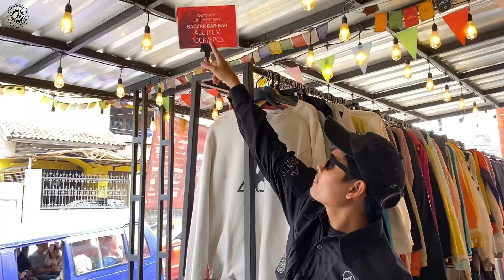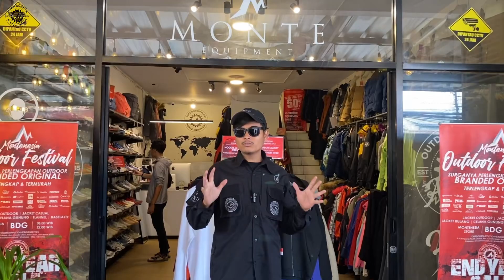PROMO BARBAR TOKO THIRFT DI BANDUNG🔥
🎡MONTENESIA RAMADHAN FESTIVAL🎡
😎BARANG HEDON HARGA NGEDON!😎

Nahhhh, yang di tunggu tunggu nih 🔥
Kapan lagi dapet peralatan outdoor branded HEDON harga NGEDON 😎👊🏻

EVENT TERBATAS, di selenggarakan oleh @outdoorrsupply.id
Berlangsung s/d 31 Maret 2023 | 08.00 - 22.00 WIB
Montenesia Store | Kota Bandung, Jawa Barat, Indonesia🇮🇩

SIAP SIAP BAKU HANTAM HARGA BARANG OUTDOOR TERMURAH LANGSUNG DARI SUPPLIER TANGAN PERTAMA🔥

ALL ITEM & ALL HYPE BRAND😎
BEBAS PILIH TANPA TERKECUALI👊🏻
UANG BISA DICARI, BARANG BAGUS GAK DATENG DUA KALI, SHIKATTT SEKARANGGG JUGAAAA‼️

Jl. Cihanjuang No. 54(Ruko Cihanjuang Square No. 07) Kec. Parongpong, Kab. Bandung Barat, Jawa Barat 40559

(marketing @outdoorsupply.id & @montenesiaa.id)